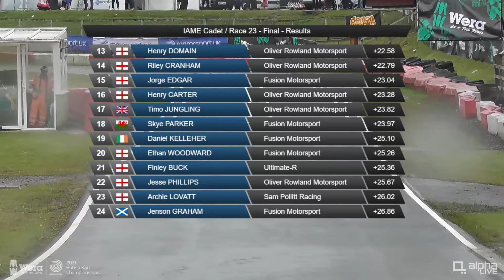Kit is Cumbrian Cadet King in Fusion war - Rowrah Round 5 - IAME Cadet Final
The Motorsport UK Wera Tools British Kart Championships had little time to rest as it headed to the popular Rowrah track in Cumbria on 7-8 August for another weekend of top-class racing from Britain's premier karting series. Throw the unpredictable and sometime biblical weather into the mix, and it made for some fantastic on-track action.